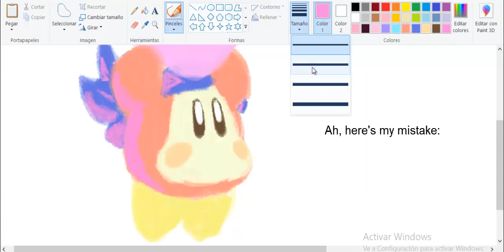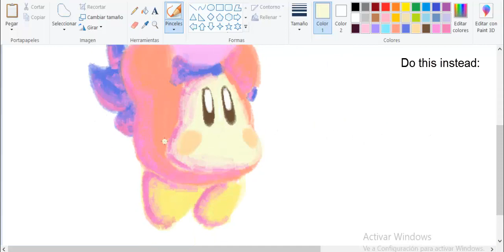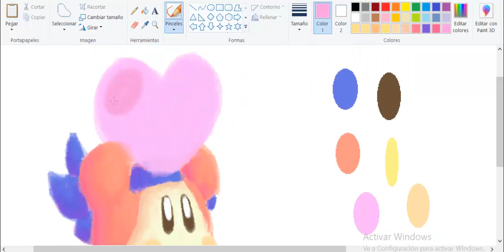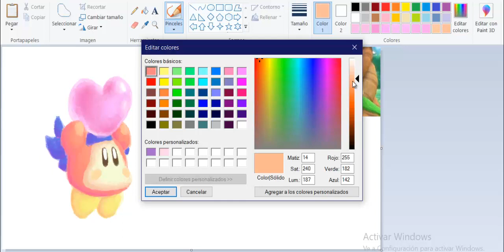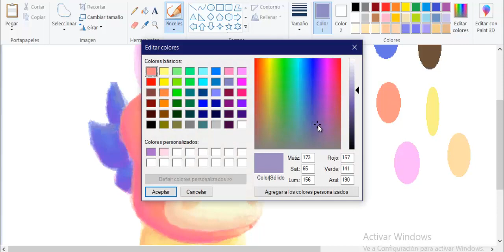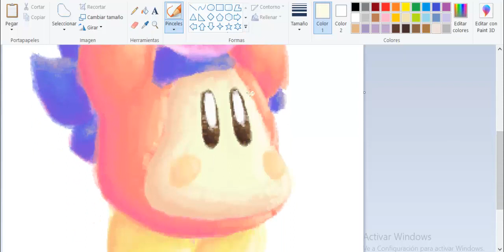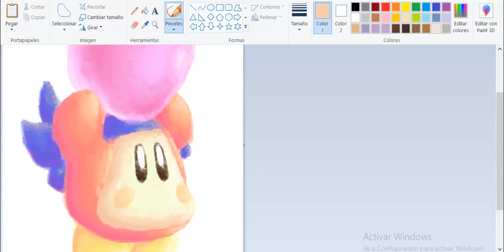Speedpaint - Bandana Waddle Dee (MS Paint) (improvisation (?)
haha little monke with hat go wanyaa

ok jokes aside, thank you so much for your comments on that windows 7 video!!! besides the win xp logo, I'm also doing another kirby drawing (this time with a background, sorta) that I'll post it here as soon as I finish it
I don't wanna fill my channel with speedpaints, because let's be honest, they're the easiest type of videos for me to do but I don't watch much of em, so I'll try to vary

I'm probably going to fill this channel with kirby content, just like I did with my dA and tumblr (you're next, yt), but what kinda content? idk, maybe animations (if I ever finish them) ooooor a shitpost every now and then (if my mind has enough energy to think of something funny djkf)
ok so that's what I wanted to say!!! have a nice day\afternoon\night!!!

edit: oof had to edit the title since i didn't put the improvisation thing sdjlgds
My blog (i have nothing almost nothing there for now, but I'll try to post more)